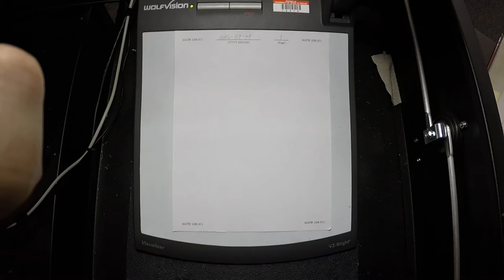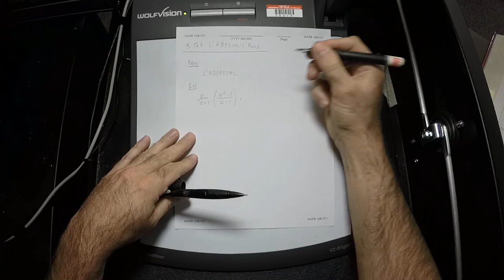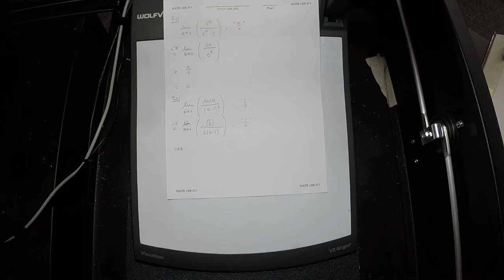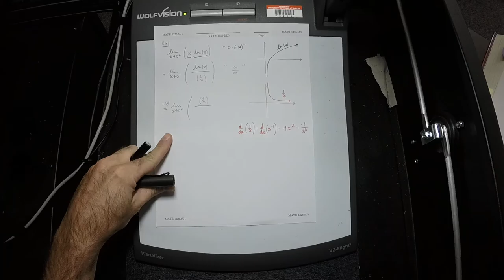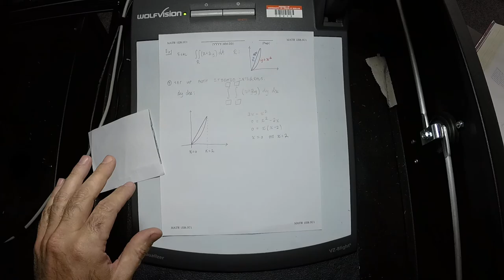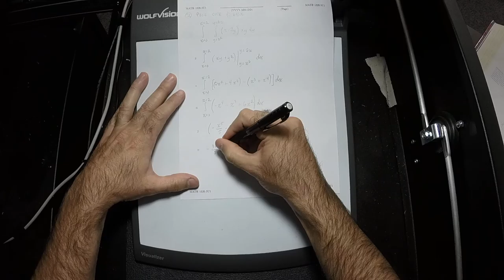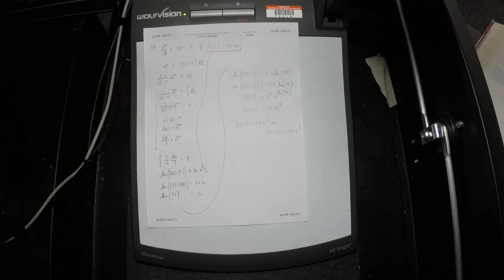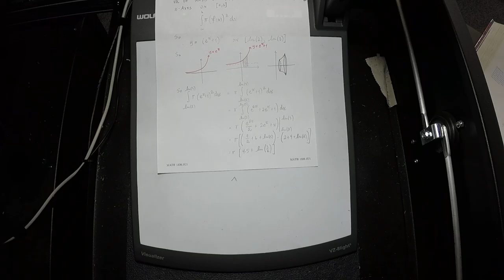16u MATH 1326: 2016-08-04